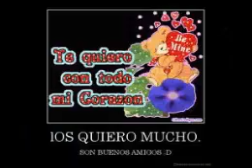Mis amigos forever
que honda no estara jenial el video como otros pero , apenas estoy aprendiendo , me esforse , para el otro video lo are mejor